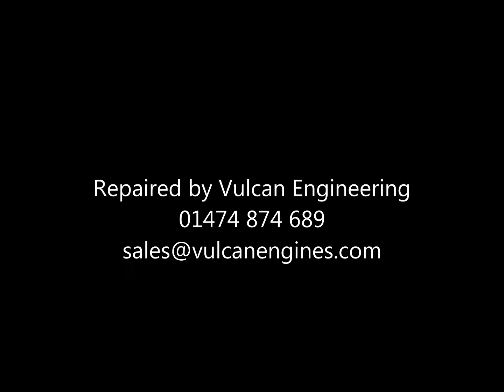Porshe 944 Head Repair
Porshe 944 cylinder head repair by Vulcan Engineering.